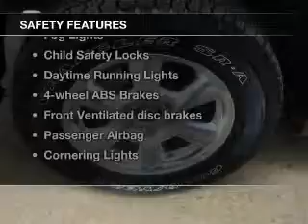2005 GMC Envoy - Rochester MN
Year: 2005
Make: GMC
Model: Envoy
Trim:
Engine: 4.2 liter inline 6 cylinder 24 valve
Transmission: 4-Speed Automatic
Color: Burgundy
Mileage: 114704
Address: